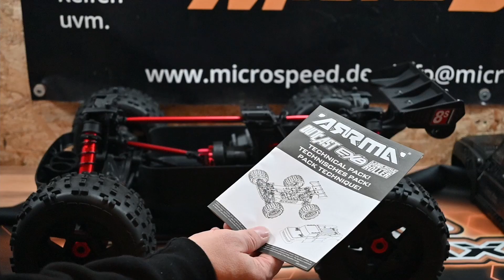Arrma Outcast 8s EXB Unboxing